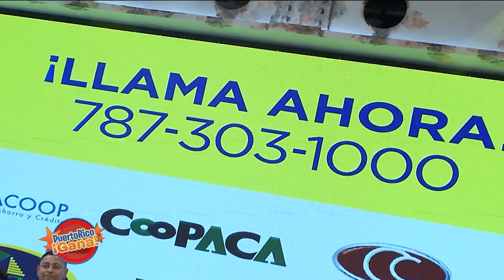Puerto Rico Gana - 12–2-2019- #2